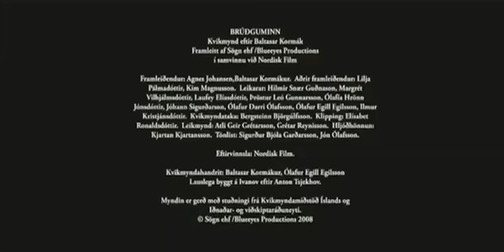White Night Wedding official trailer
White Night Wedding (Original title: Brúdguminn)
A film by: Baltasar Kormákur
Screenplay by: Baltasar Kormákur & Ólafur Egill Egilsson